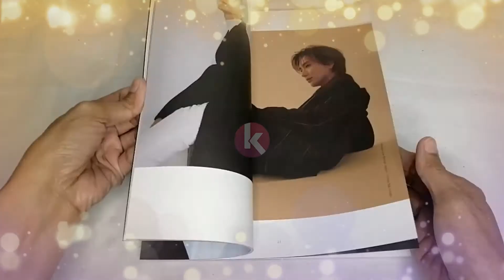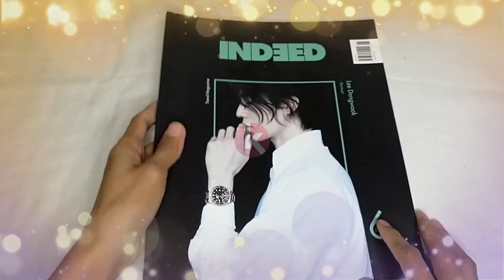Leeteuk @ Indeed Magazine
Special Episode of unboxing videos.